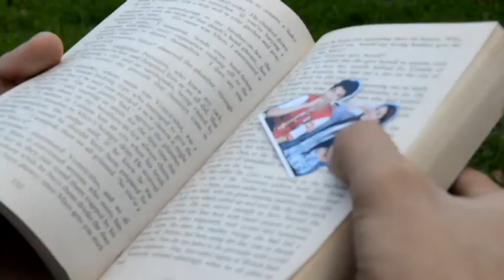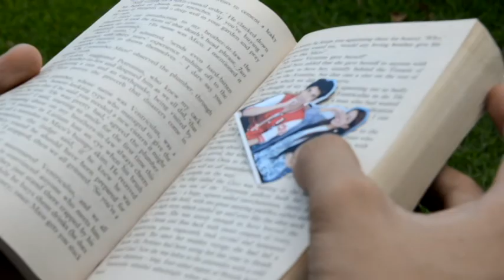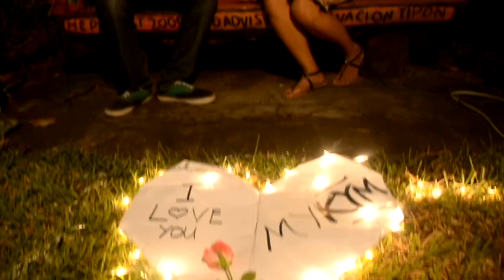Wagas (Angelkym) - Behind the Scenes and Bloopers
It took us 3 consecutive days to shoot my music video. It was a very memorable experience! Thank you Kenneth for directing my MV and also to Myk for being my leading man :)